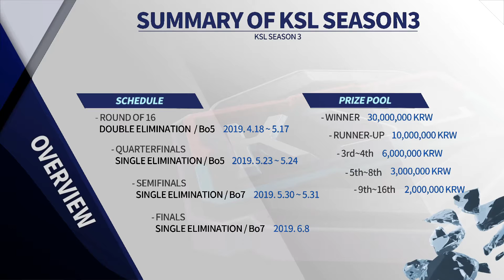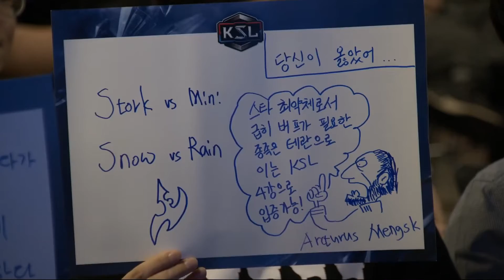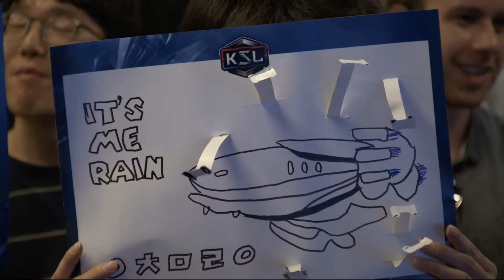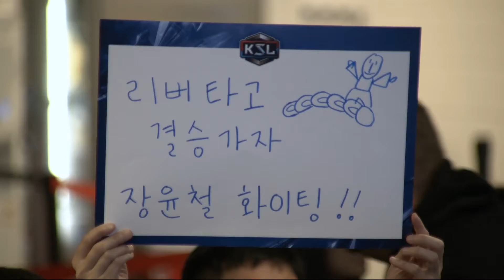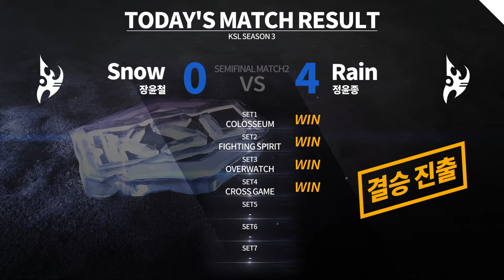Tasteless and Artosis - KSL Season 3 Ro. 4 Day 2 - Highlights and Banter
Tastosis do more highlights and banter, in the midst of some Rain and Snow. SEE WHAT I DID THERE?

William Judd
Andris Füllgrabe
Casey Gorish
Alex Kang
Kevin Zhang
B1inker
Lukas Gründer